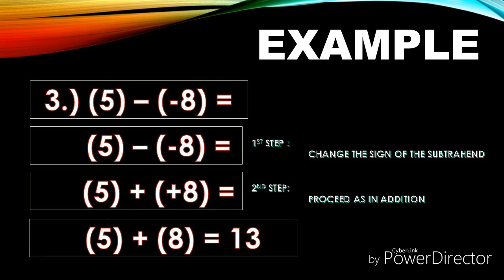Subtraction of Integers (easy, Tagalog)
How to subtract integers?  Rules in subtracting integers. Tagalog Explanation.